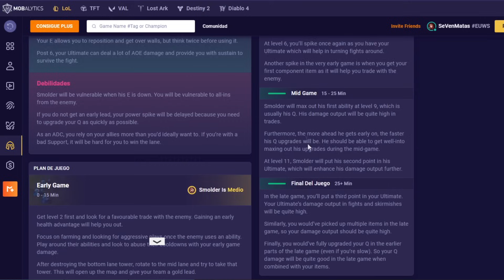¡Me MANDA al INFI3RN0 mi EQUIPO! Por JUGAR TEEMO JUNGLA😱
Nuevo vídeo de League of legends en el canal de SeVenJungle ¡Me MANDA al INFI3RN0 mi EQUIPO! Por JUGAR TEEMO JUNGLA😱
League of legends teemo jungla s14 jungle gameplay
👉¡Abre aquí para enterarte de todo!👈